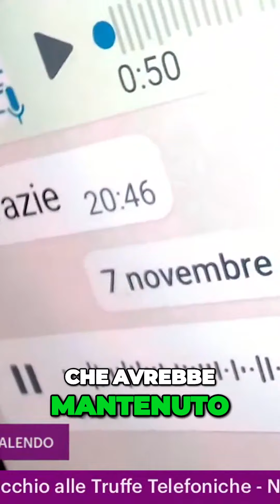Occhio alle truffe!! Vi dicono che vi staccano la corrente se non rifatte il contratto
Occhio alle truffe!! Vi dicono che vi staccano la corrente se non rifatte il contratto, Vi dicono che ci sono degli Aumenti. Tutte Truffe!
passa a Cagliari in piazza de Esquivel 8